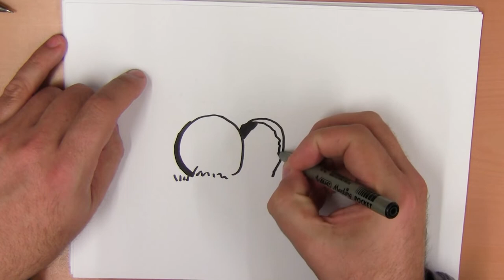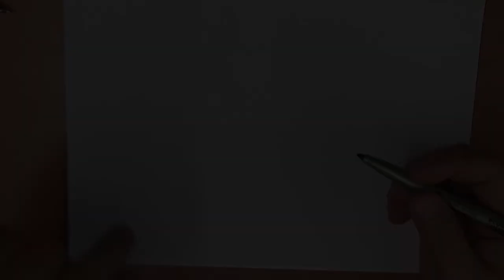18 april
opstanding